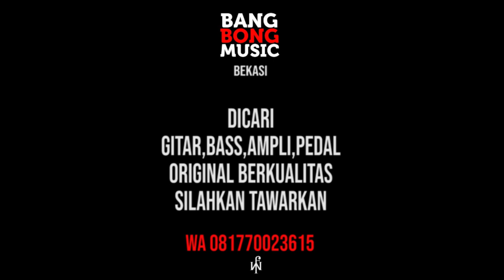REVIEW FENDER MODERN PLAYER MADE IN CHINA - FRIEDY WIJAYA - BANGBONG MUSIC BEKASI